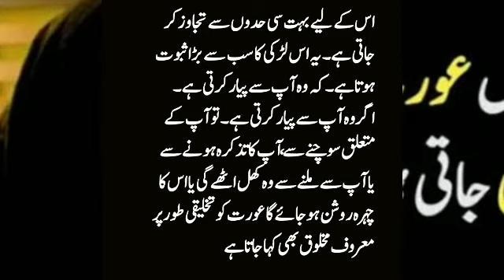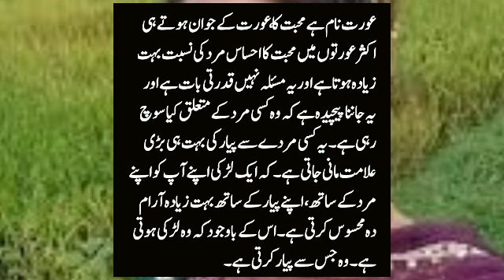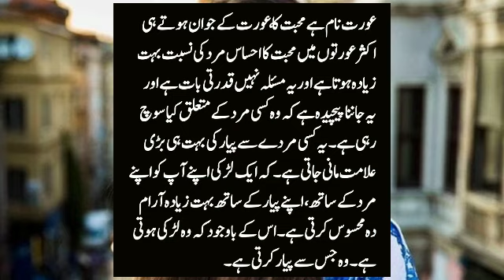A woman's love, eight things a woman does when she truly loves a man